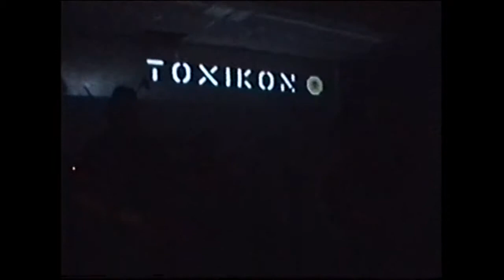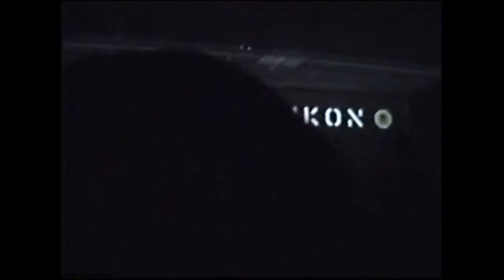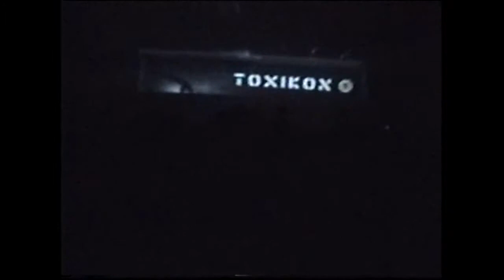Toxikon - Live in Saratov 2008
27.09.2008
ГЦНК Варьете, Саратов, Россия